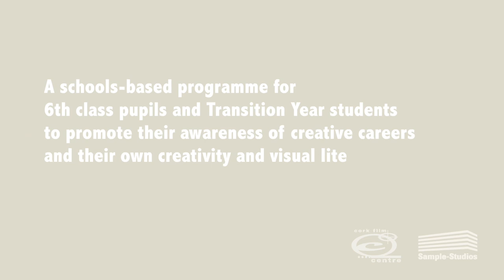Cork Creative Careers Programme 2022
The Cork Creative Careers Programme is delivered by Cork Film Centre and Sample-Studios in schools throughout Cork City, offering TY students and primary 6th class students the opportunity to explore their own creativity, visual literacy and creative career paths through direct engagement with local arts practitioners. The programme had five tutors who taught five different topics, allowing the students to explore different art practices with local professionals. The topics and tutors included:

Visual Art with Kate McElroy, a visual artist and member of Sample-Studios
Printmaking with Aoife Claffey, a printmaker, installation artist, and member of both Sample-Studios and Cork Printmakers
Filmmaking with Maximilian Le Cain, a filmmaker and film critic who is also involved in the development and delivery of First Cut! Youth Film Festival and Cork Young Filmmakers
Music Production and Songwriting with DJ Stevie G and Outreach Manager of Corcadorca Theatre Company.
Illustration with Olivia Golden, member of Illustrators Ireland.

Cork Creative Careers Programme is delivered by Cork Film Centre and Sample-Studios and is supported by The Arts Council of Ireland Young People, Children and Education Project Award and ESB Energy for Generations Fund.

With thanks to the teachers and pupils of Scoil Padre Pio and St. Josephs National School who participated in this video.